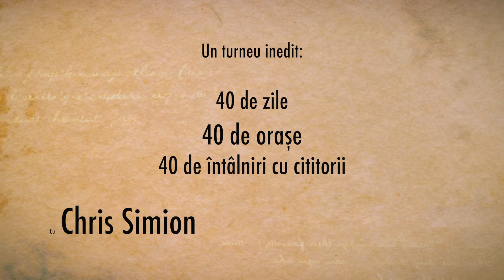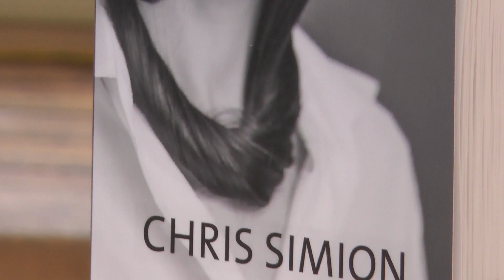Chris Simion - ”40 de zile” în 40 de orașe din România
Pe 1 martie, la București, a început ineditul turneu de lansare a noului roman ”40 de zile” semnat de Chris Simion (Editura Trei, 2015). A fost prima din cele 40 de intalniri cu cititorii, în 40 de librării din 40 de orașe din România.

Secvențe de la lansarea de la Cărturești-Verona din București (vorbesc autoarea, Chris Simion, și Magdalena Mărculescu, director editorial Trei)